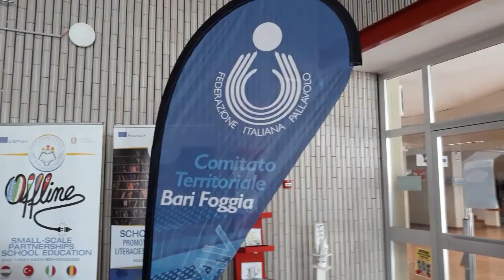Sport Giovanile e Palestre Sportive A Confronto In Un Convegno a Cerignola 26.5.2023